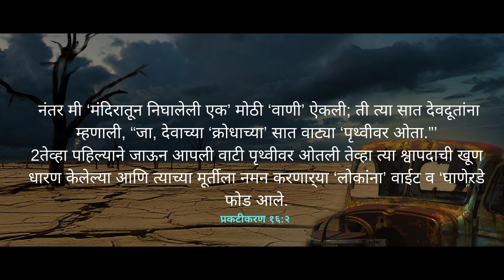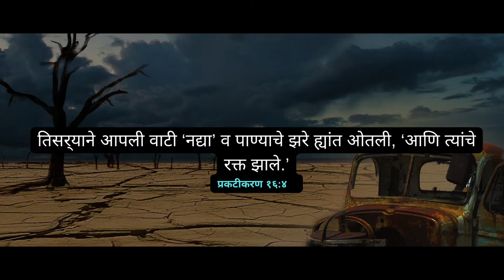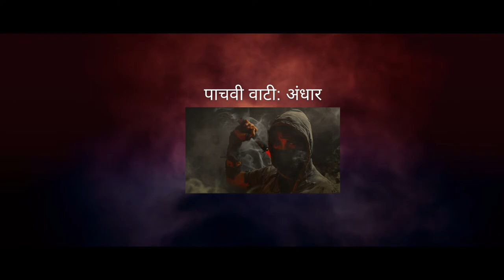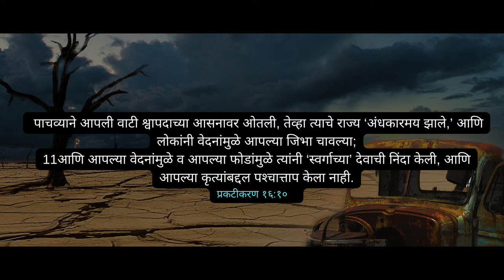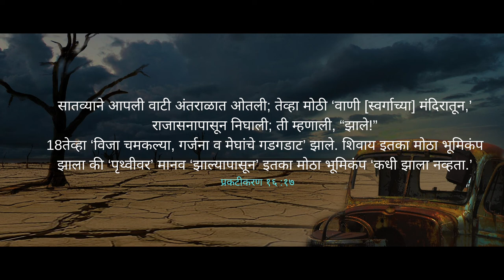Marathi Christian Sermon || सात वाट्यांची पीडा || प्रकटीकरणाचे पुस्तक -भाग ११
जी व्यक्ती देवाकडून आलेल्या या संदेशाचे शब्द उघडपणे वाचते ती धन्य आहे. आणि जे लोक हा संदेशऐकतात आणि त्यामध्ये लिहिलेल्या गोष्टी पाळतात ते धन्य आहेत. कारण आता जास्त वेळ उरला नाही.
प्रकटीकरण - अध्याय 1

Endtimes Message in Marathi
प्रकटीकरण संदेश
Endtimes Events in Marathi
Marathi Christian Message